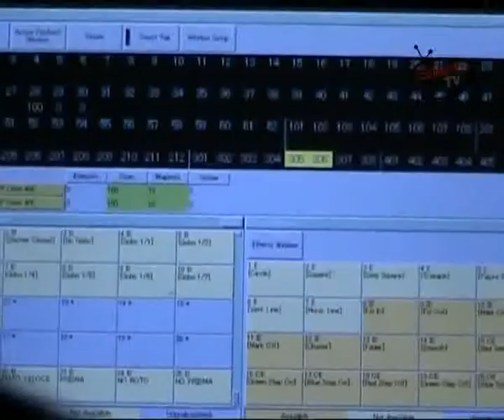"Sherazade": Savignano incontra Franzutti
"Itinerario danza 2010" fa tappa a Minervino in piazza Umberto I va in scena "Sherazade", tra gli interpreti accanto al "Balletto del Sud", un'icona della danza: Luciana Savignano.Servizio di Luisa Ruggio.